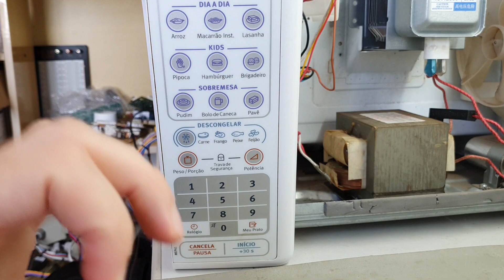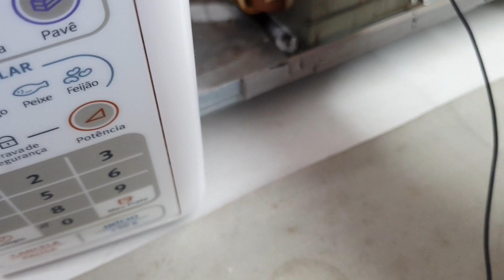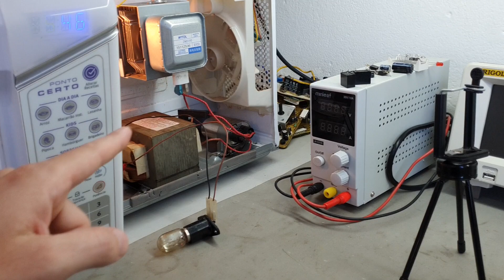POTÊNCIA DO MICROONDAS (como funciona)